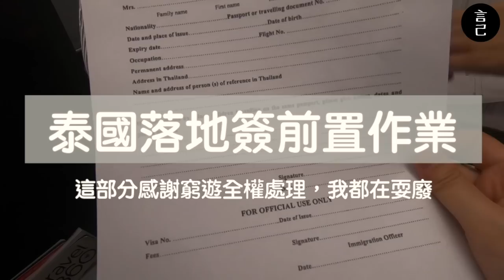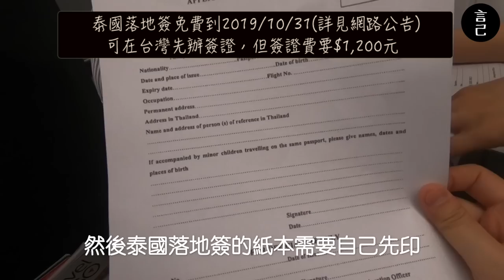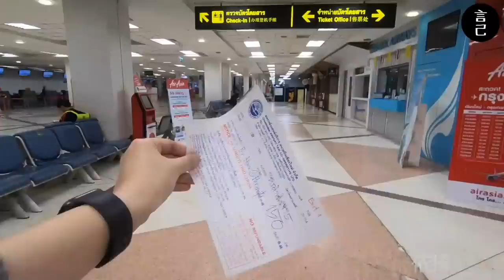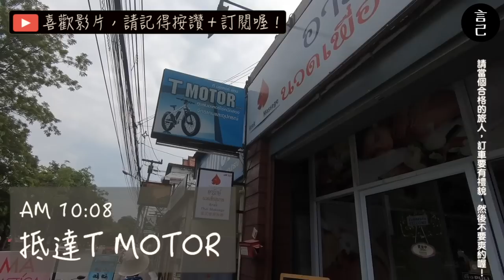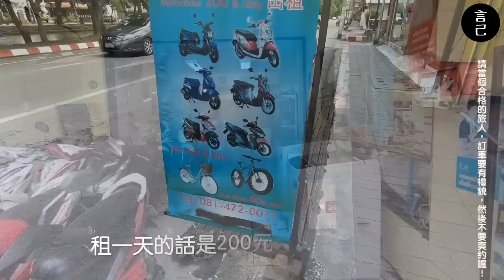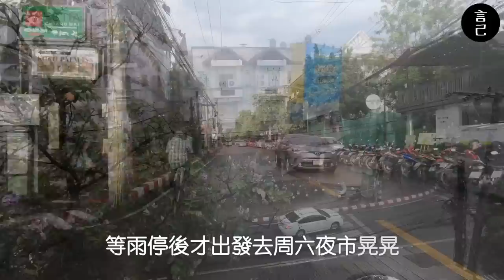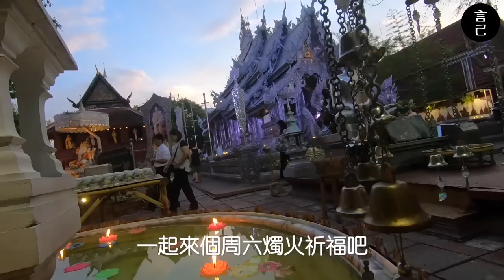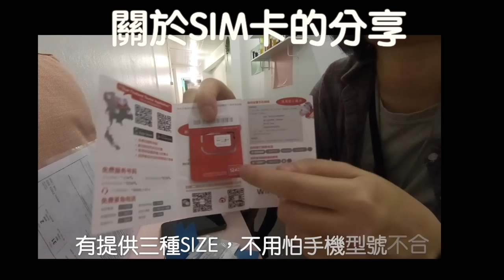【Vlog】來清邁放個空！落地簽、租機車、逛夜市全攻略都在這！(泰國、泰國清邁、清邁、清邁自由行、泰國落地簽、租機車、周六夜市、清邁銀廟）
來到泰國清邁後，
就會不自覺的想要放慢腳步，把自己掏空緩緩地度過一天！

這是我們來到這裡的頭兩天，
大部分都是在做旅行的前置作業，包含：
泰國落地簽
從機場怎麼叫計程車
到市區怎麼租機車...等，你都可以在這部影片中看到！

分享給也正打算去泰國旅行的你！

此次使用Gopro 6紀錄，偶有搖晃請小心！

/ 行程安排 -- 窮遊女子-跟著直覺去旅行